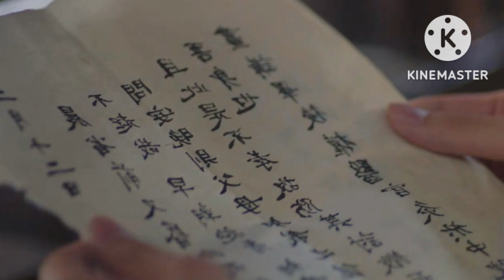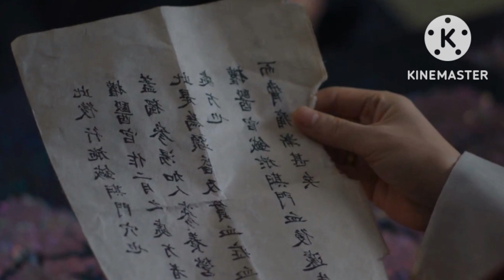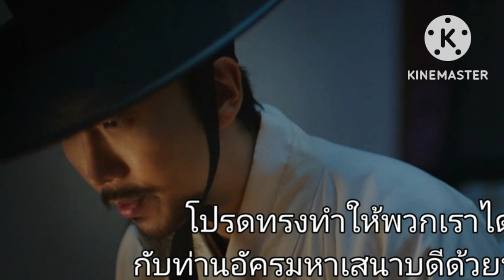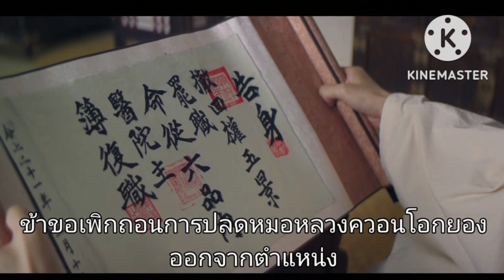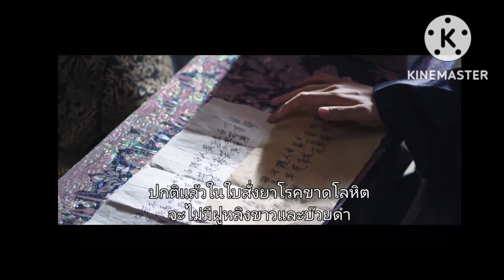สปอยซีรีส์ใต้ร่มราชินี ep.13 under the queen's umbrella หมอหลวงควอนกับหมอโทจี เกี่ยวพันกันอย่างไร